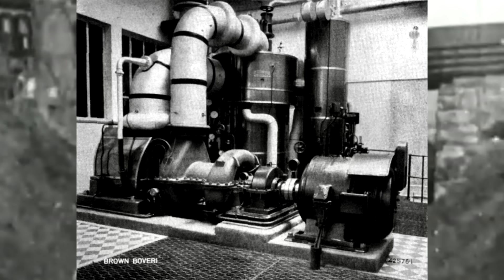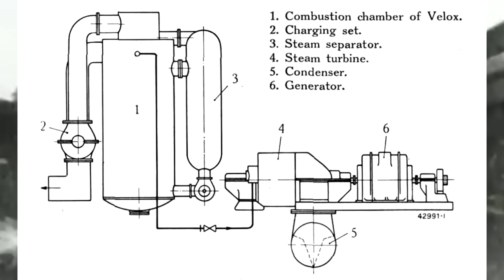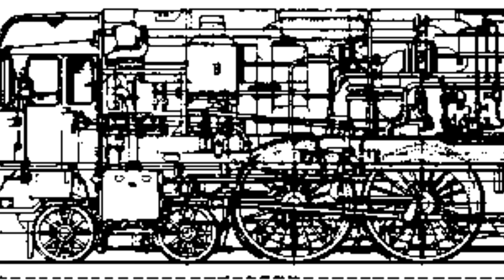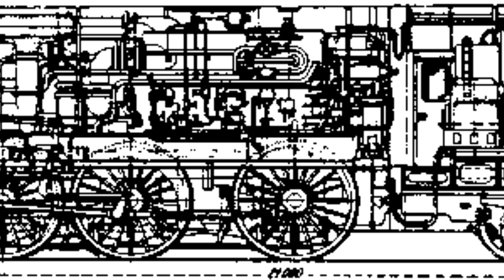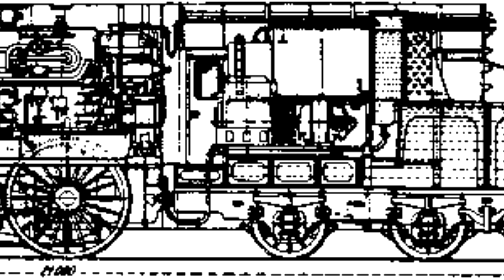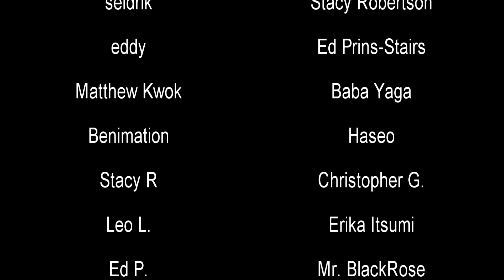What the Heck is Up With the Velox Boiler Locomotive? | History in the Dark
A Velox boiler was a successful design for a steam boiler used in static electricity generation. They were oddly fast to start by steam boiler standards needing only twenty minutes or so. Naturally, someone once tried to mount one on a locomotive. It did not go well.